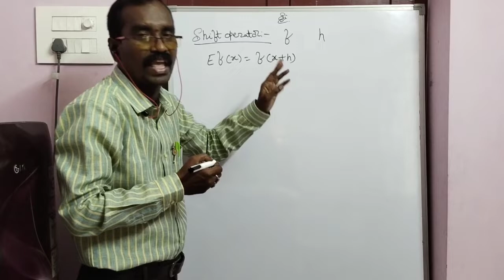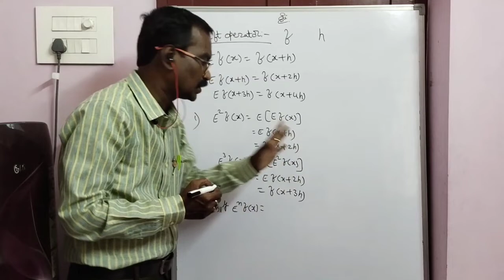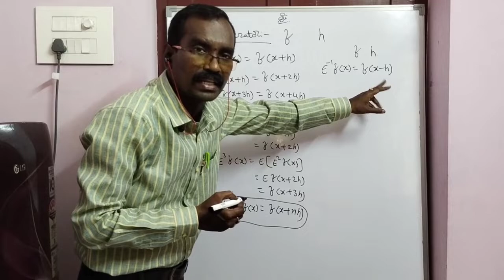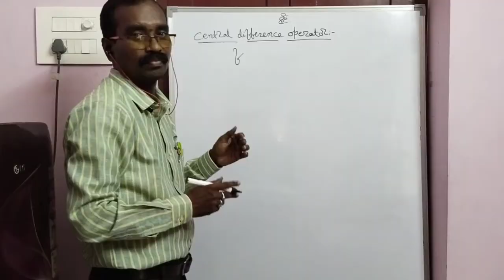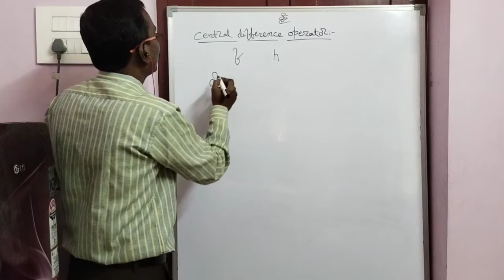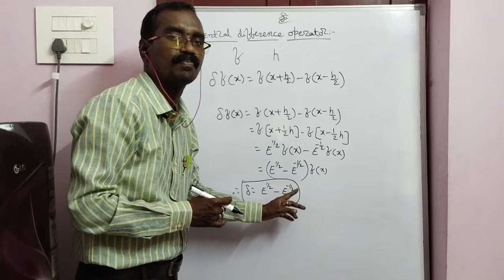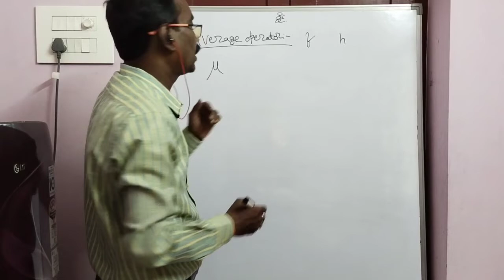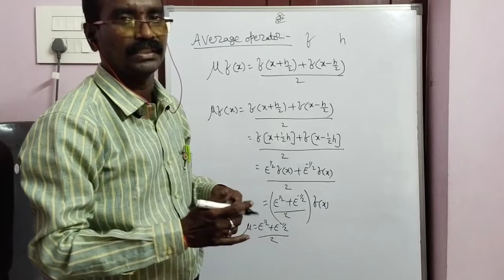Shift operator , Central difference operator & Average operator || Numerical Analysis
full explanation on Shift operator , Central difference operator & Average operator || Finite differences || Numerical Analysis

Detailed explanation in telugu || RK MATHS ACADEMY